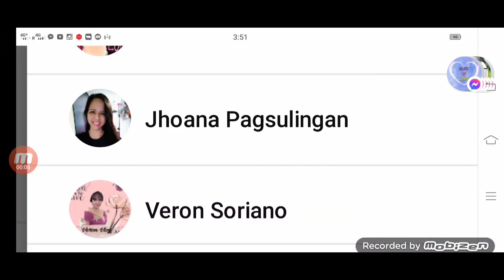Let's play Gardenscapes to the hard level/lipas oras lng